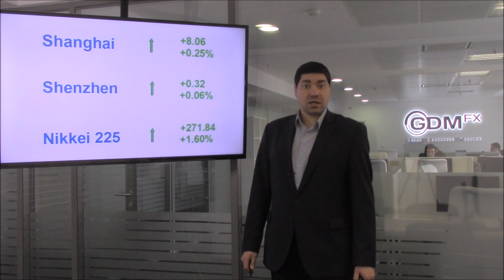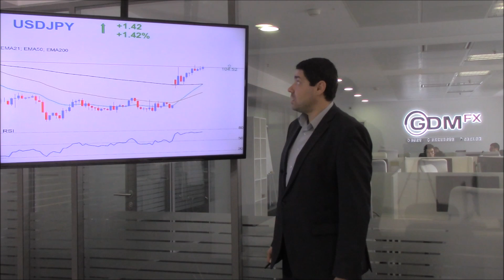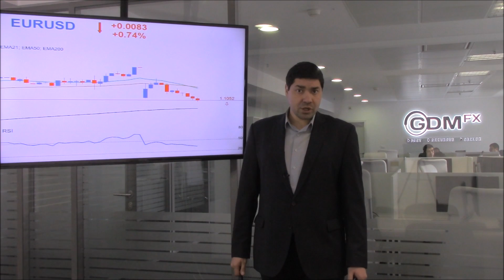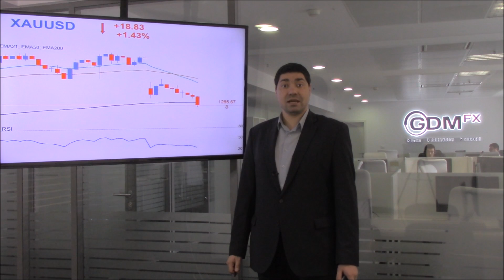GDMFX Forex Daily Analysis (7 11 2016)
Today the focus is on the FBI  again clears presidential candidate Hillary Clinton of potential criminal charges.

Chinese markets recovered from earlier losses, the Shanghai composite was up 0.25 percent to 3133.30, while the Shenzhen composite was slightly higher 0.06 percent.

The dollar jumped on Monday as news that Hillary Clinton would not face criminal charges related to her use of a private e-mail server gave the U.S. presidential contender a boost before the Nov. 8 election.

The euro was down 0.74 percent at $1.1052, knocked off a four-week peak of $1.1142 reached on Friday.

Gold prices also fell on Monday as the dollar and stocks rallied, down with 1.43 percent at $1,285.67 an ounce. Oil prices rose by over 1 percent on Monday, pushed up by a statement from the producers' club OPEC that it was committed to a deal made in September to cut output in order to prop up the market.